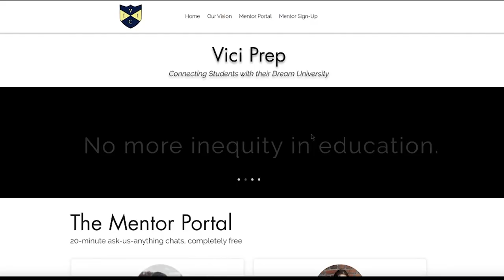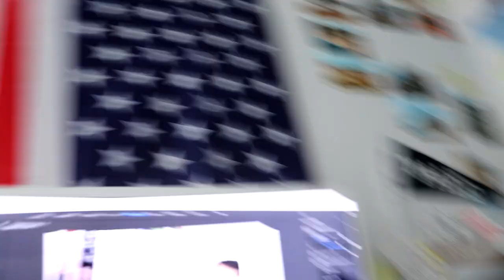My Last First Day of School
My Last First Day of School at Yale. Join me for a college vlog as I logon to Zoom and try to make the most of my last first day of school at Yale University as a computer science student.

I’m 21 years old and a sophomore at Yale University studying  Computer Science. I’m an amateur filmmaker, aspiring magician, and avid student. This is my life.

Josh Beasley
206 Elm Street #201588